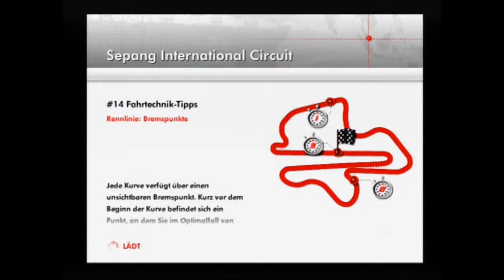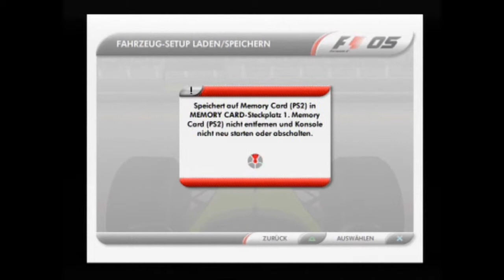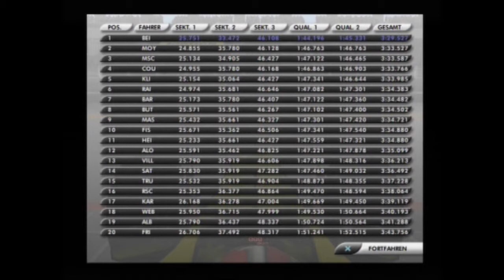Lets Play Formel Eins 05 Folge 4 Quali Malaysia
Weiter geht's mit Formel Eins 05 diesmal die Qualifikation von Malaysia viel Spaß beim zuschauen Euer Bundesbeisler.